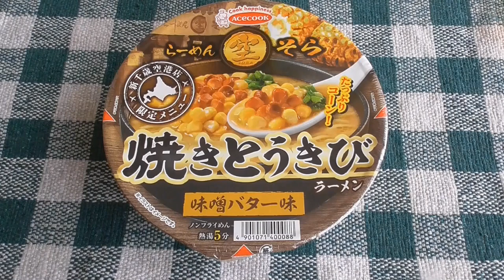らーめん空 焼きとうきびラーメン 味噌バター味試食動画🍜